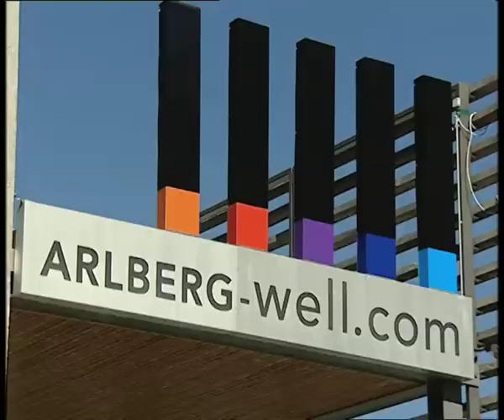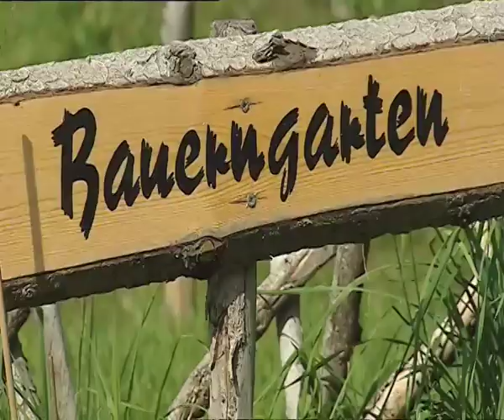Wonderful Summer Holiday in St. Anton am Arlberg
St. Anton am Arlberg provides a versatile arena for sportsmen and active guests because of its location, splendid mountain scenery and unspoilt natural surroundings.

Hiking over 300 kilometres of signposted trails, climbing over huge rocks, Nordic Walking for every taste or rafting over the roaring waves -- the varied mountain world offers new opportunities and new challenges every day. The Alpine terrain is not just ideally suited to hikers and mountain climbers, visitors on two wheels also love the region. Racing cyclists make the great Arlberg round trip over Alpine roads and passes. Mountain bikers enjoy more than 200 kilometres of marked and signposted routes, from the easy climb to demanding trails over Alpine terrain. Even golfers are catered for.

The "WunderWanderWeg" (Wonder Hiking Route), the high ropes course, cycle tours and swimming -- these are just a few examples of trips and activities for young and old. Families are always welcome and "Hase Hoppl" (Hopper the Hare) looks forward to conquering his mountain world with the kids.

The new sport and climbing centre arl.rock is great for rainy days. Here adults and children alike can enjoy playing tennis, squash, climbing, volleyball or indoor football. If you are looking for the consummate relaxation and wellness experience, then ARLBERG-well.com is the place for you -- here you can also just put your feet up and relax.